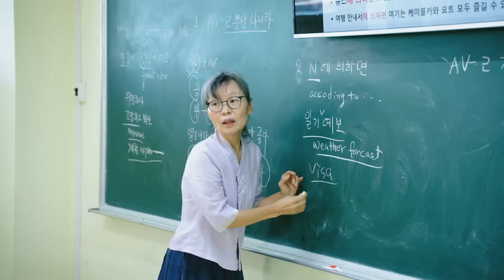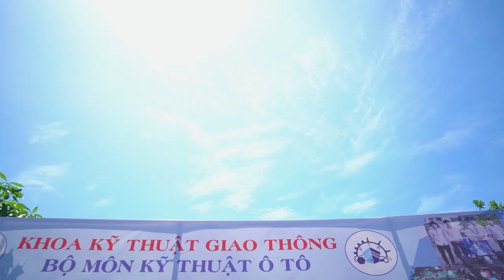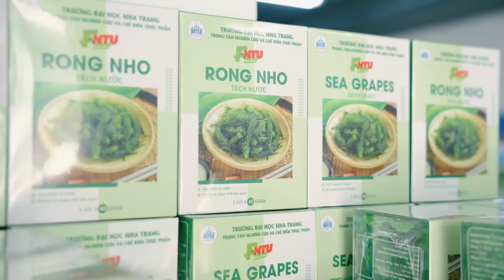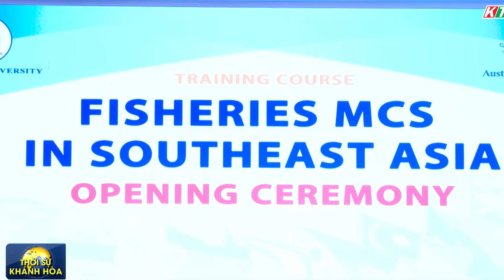Giới thiệu Trường ĐH Nha Trang 8/2023